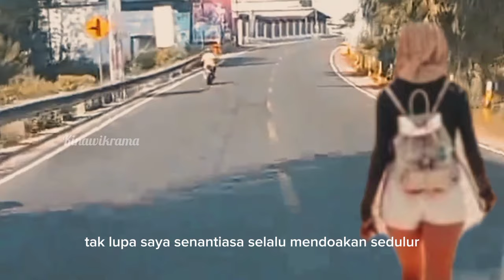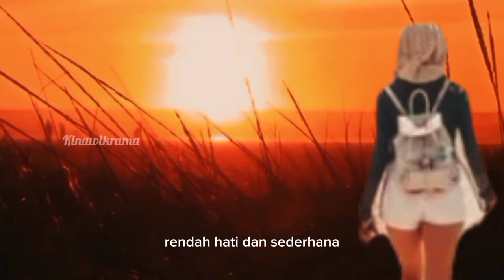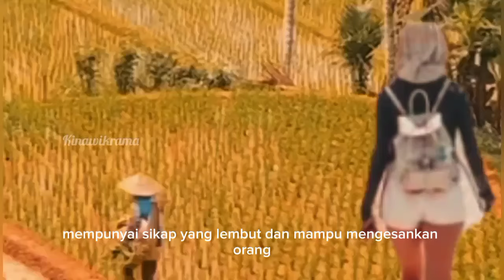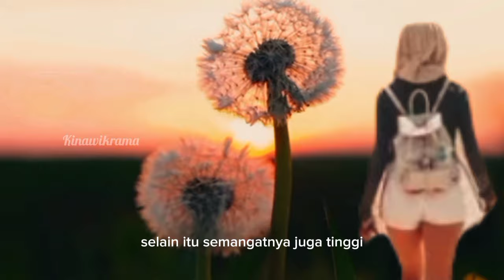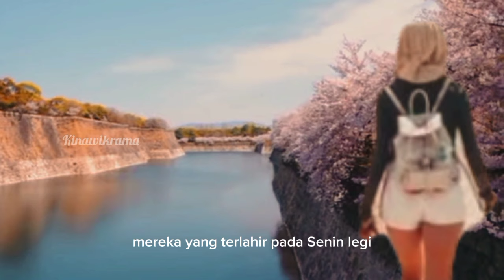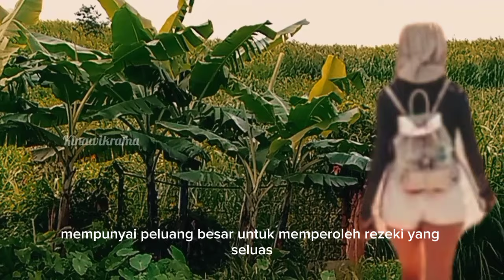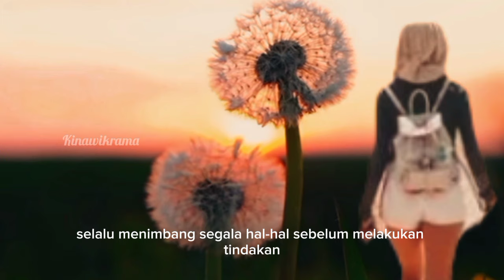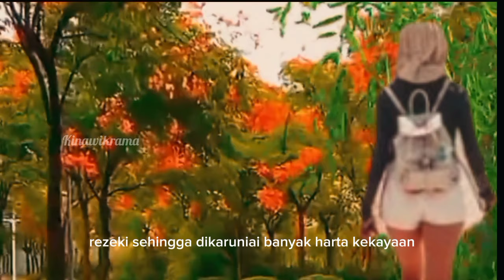Malaikat Rezeki cawe cawe !! 9 Weton ini akan segera dikaruniai banyak harta.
pada video kali ini saya akan membahas tentang 9 Weton yang diramalkan memiliki banyak sifat terpuji sehingga malaikat Rezeki selalu turun tangan membantu maka tidak heran mereka semua dikaruniai banyak harta.

jadi untuk lebih jelasnya silahkan simak videonya sampai selesai supaya tidak terjadi kesalahpahaman dan bisa mengambil manfaat dari video ini.
dan saya selalu mengingatkan bahwa keberadaan ramalan primbon Jawa dan ilmu titen hanya sebagai gambaran motivasi penyemangat dan pengingat supaya kita bisa lebih berhati-hati dalam menjalani kehidupan ini dan bukan untuk kalian percayai sepenuhnya.